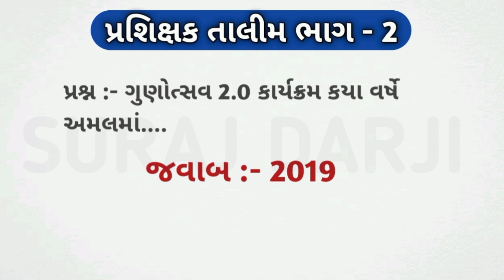Swift Chat તાલીમ ભાગ 2 મોડ્યુલ 3 || જવાબ(Solutions) || ધો. 3 થી 10 તાલીમ || પ્રશિક્ષક તાલીમ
Related Tage :-

swiftchat
education
englishlanguage
training
teacher
teaching
teachers
gujarati
gujarat
shikshansagar
shiksha
shikshak
shikshakdivas
talimidunya
onlineclasses
shikshaknews
teachernews

નોંધ :- આ જવાબો આપણે તાલીમમાં પડતી ભૂલોના નિવારણ માટે છે .શિક્ષક મિત્રોને તાલીમ બાદ રહેતી ક્ષતિઓનાં નિવારણ માટે આપવામાં આવેલ છે. અમારો હેતુ શિક્ષક મિત્રોને તાલીમમાં અડચણ ઉભી કરવાનો નથી, તે ધ્યાને લેશો.